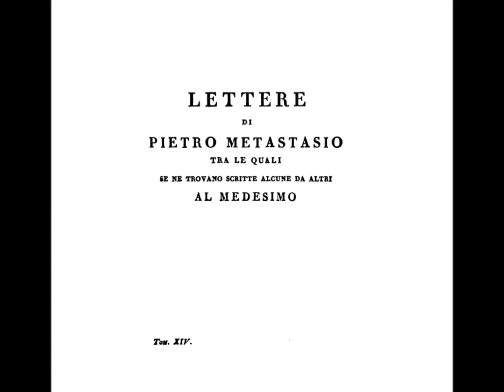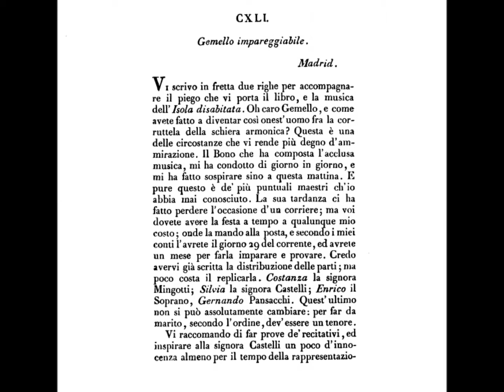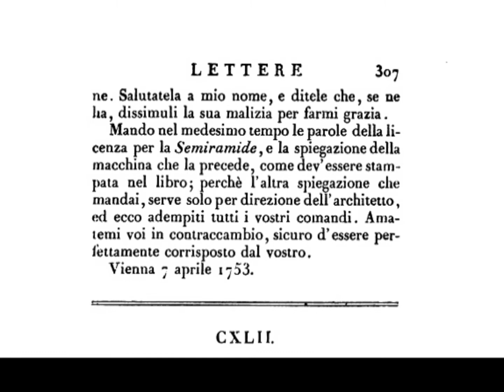XI - 'Farinelli', Lettera di P. Metastasio al sig. Broschi, [Vol XIV, Cap CXLL, p 306]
PLEASE, SET THE PICTURE QUALITY TO HD (720p) Thank You

"LETTERE DI PIETRO METASTASIO, Tra Le Quali Se Ne Trovano Scritte, Alcuni Da Altri Al Medesino", Tomo XIV, 1831 (Harvard University)

Pietro Antonio Domenico Trapassi, better known by his pseudonym of METASTASIO, (3 January 1698 † 12 April 1782) was an Italian Poet and Librettist, considered the most important writer of Opera Seria Libretti.

FARINELLI' ('Farinello'), original name CARLO BROSCHI  (born Jan. 24, 1705, Andria, Kingdom of Naples [Italy] - died July 15, 1782, Bologna), celebrated Italian castrato singer of the 18th century and one of the Greatest Sopranist's Singer in the history of Opera. He adopted the surname of his benefactors, the brothers Farina.

He studied in Naples under Nicola PORPORA, one of the leading 18th-century opera composers and the outstanding voice teacher of the century. At age 15 he made his debut at Rome in Porpora's serenata Angelica, with a text by the 22-year-old librettist PIETRO METASTASIO;

The Singer/Composer and the Poet/Librettist formed a lifelong friendship. FARINELLI'S reputation spread throughout Italy and to Vienna and London, and he was admired for his pure, powerful voice, his technical proficiency, his skill in florid embellishment, and his musical expression. In 1734 he joined Porpora in London, appearing in his operas and, with the castrato SENESINO, in Johann HASSE's Opera 'Artaserse'.

In 1737 'FARINELLI' went to Spain, where his singing alleviated the deep-seated melancholia of Philip V; nightly for nearly 10 years he sang the same songs to the king. Philip died in 1746, but Farinelli stayed in Spain under Ferdinand VI until 1759, achieving distinction as an impresario and also taking an active part in public affairs.

Though dismissed from his post at court by Charles III for political differences, he had accumulated great wealth and spent the rest of his life peacefully in Italy.